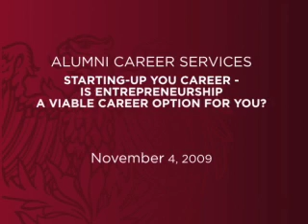Starting-Up Your Career - Is Entrepreneurship a Viable Career Option for You?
November is National Career Month and the University of Chicago Alumni Career Services and Regional Teams are partnering with the Chicago Alumni Club to organize an entrepreneur career panel discussion and networking event. Come hear about the panelists' experiences and enjoy networking with fellow alumni.